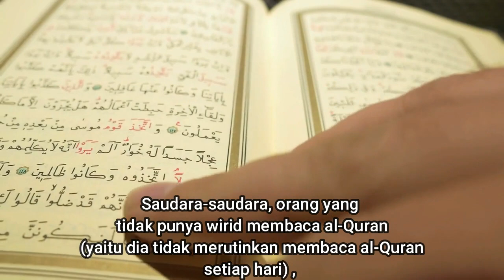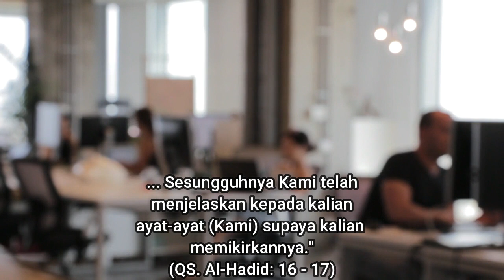BAHAYA, JIKA KAU TIDAK PUNYA WAKTU UNTUK QURAN